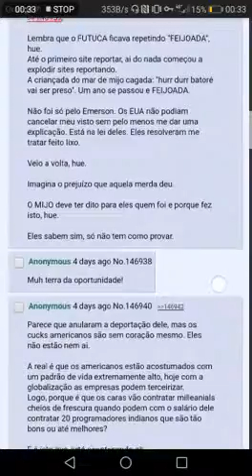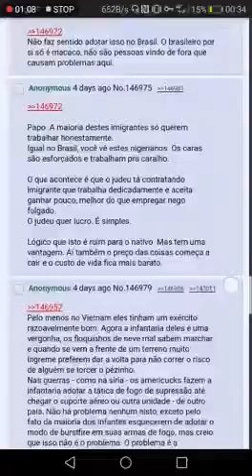24 03 20 Emerson Eduardo Rodrigues VID 20180425 WA0012